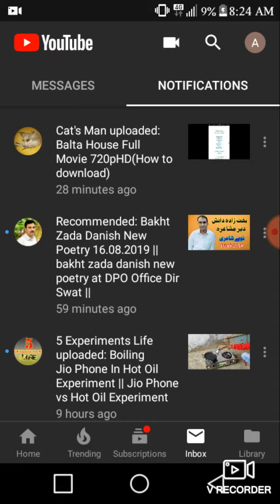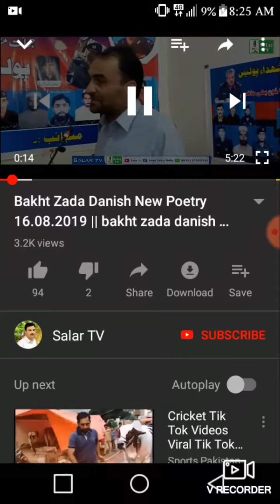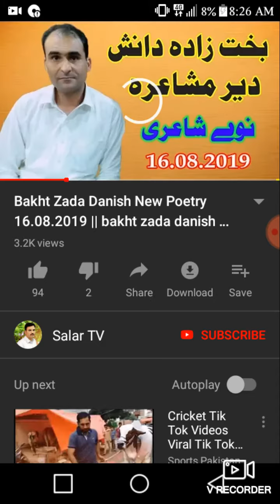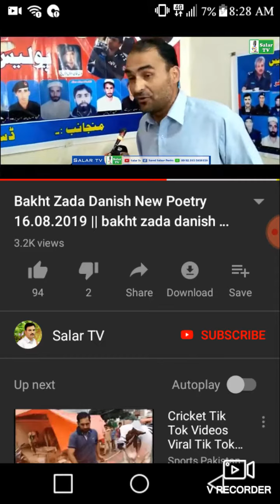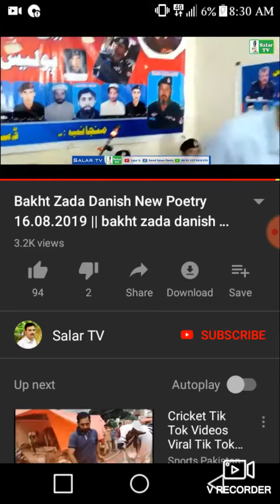Bakh zada Danish New poetry